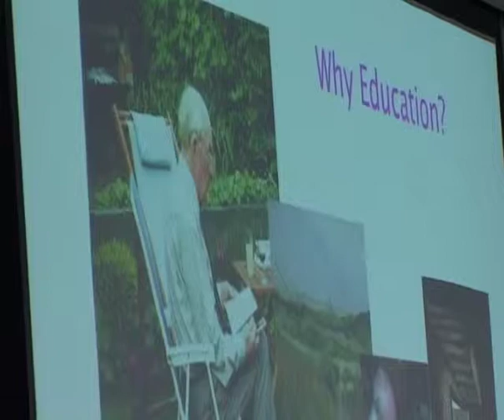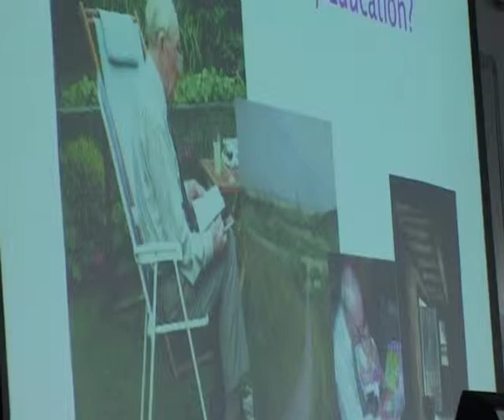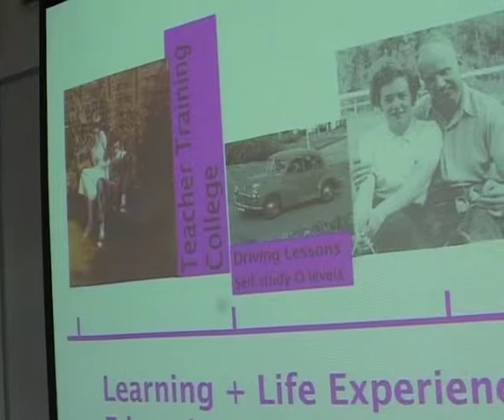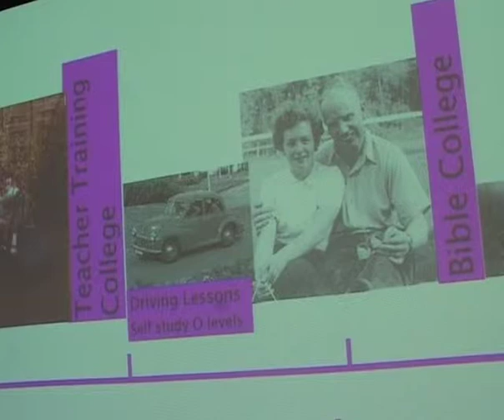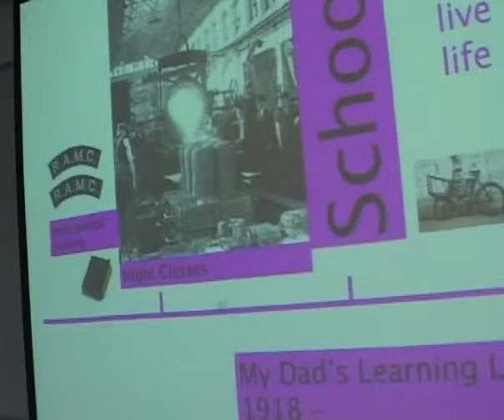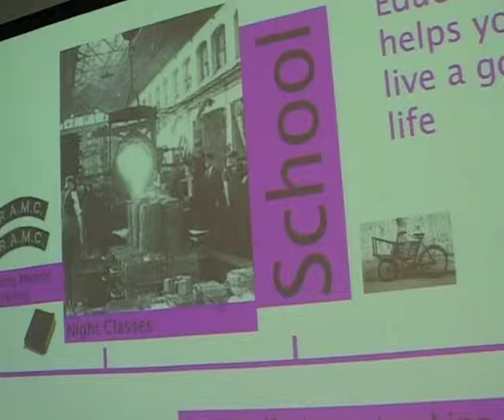Nicola McNee on Education fit for purpose at PurposedPSI